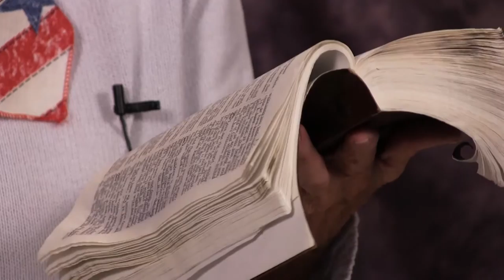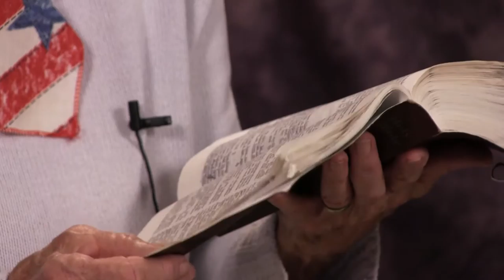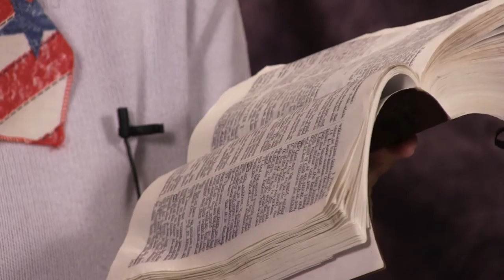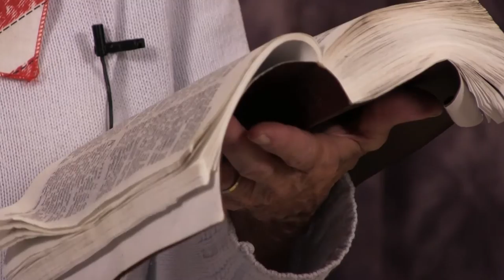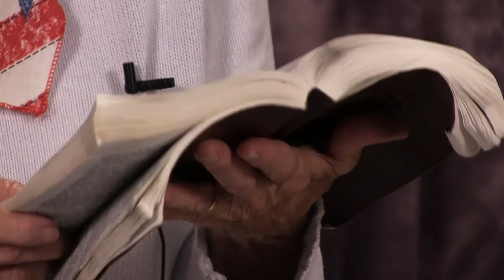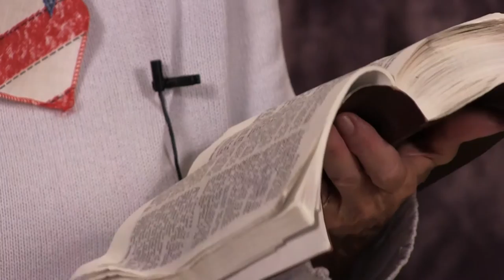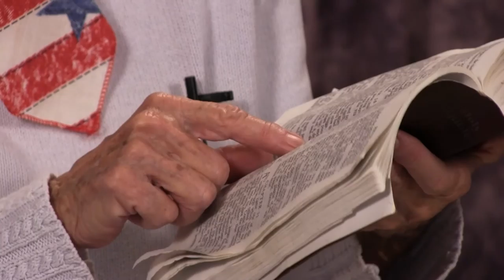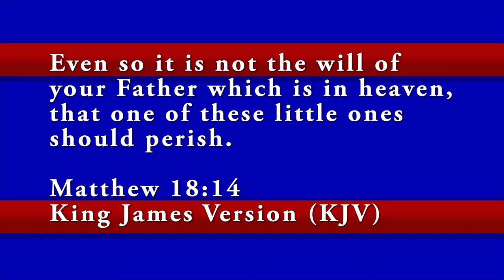Good News: Tribulation Part 8